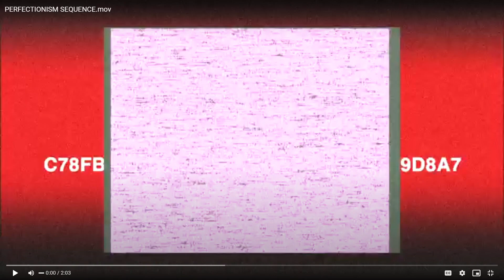SO MUCH RIZZ (VLOG)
SO MUCH RIZZ, STEVEN